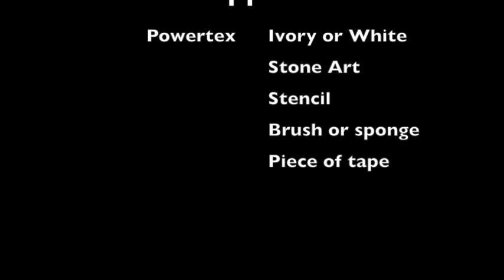Wish Jar with Powertex Stone Art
Using Powertex Stone Art for a Wish Jar